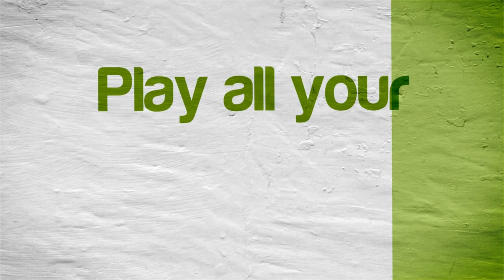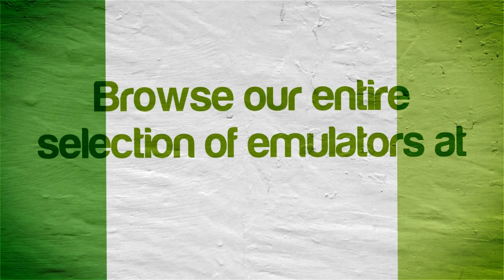Dolphin Emulator 4.0.2 | Bionicle [1080p HD] | Nintendo GameCube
Bionicle Nintendo GameCube using Dolphin 4.0.2 Emulator

This video shows off gameplay of Bionicle for the Nintendo GameCube using the Dolphin Wii / Gamecube emulator for Windows (version 4.0.2).  With Dolphin you can play all your GameCube favorite games, such as Metroid Prime 1 & 2, Resident Evil 4, The Legend of Zelda: The Wind Waker, SoulCalibur II, SSX 3, Madden NFL 2004, Super Mario Sunshine, Viewtiful Joe, Tony Hawk's Pro Skater 3, Super Smash Bros. Melee, Pikmin 1 & 2, Mario Kart: Double Dash!!, and many many more!